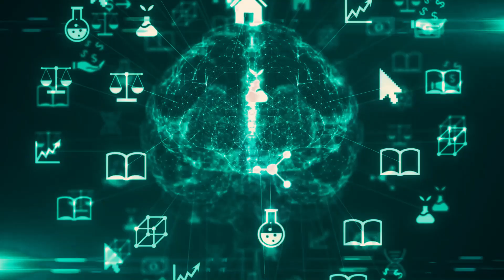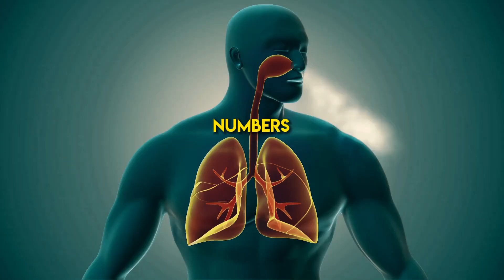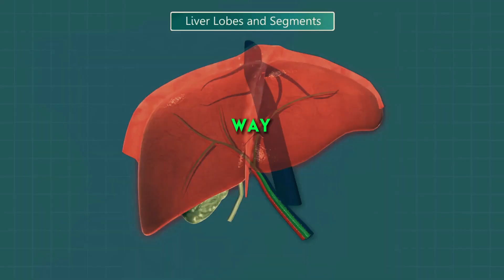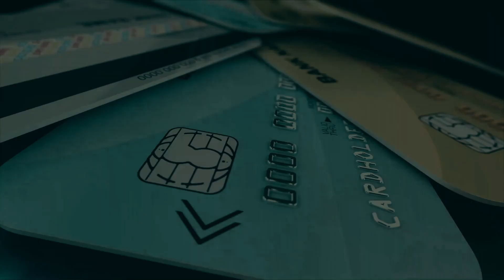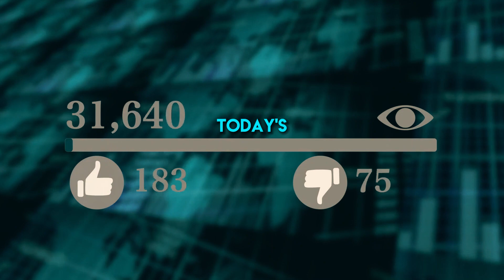10 Bad Habits That Stealing Your Money Silently | How Financial Habits Impact Your Health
In this video, we're going to talk about 10 bad habits that can impact your health and wallet in a negative way. We'll discuss things like overspending, debt, and more, and how to break them free so that you can live a healthier, more financially secure life!

If you want to improve your financial situation and live a healthier life, then it's important to learn about and break your bad financial habits. In this video, we're going to discuss 10 of the most common bad financial habits and how to avoid them! By understanding your financial habits, you can start to make changes that will improve your life in all areas!